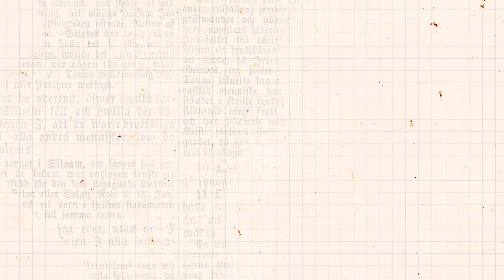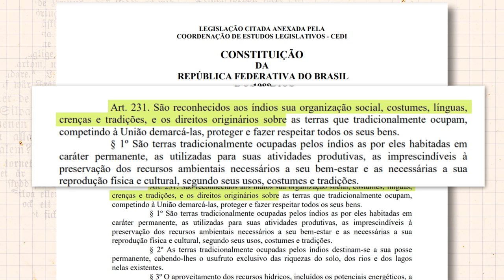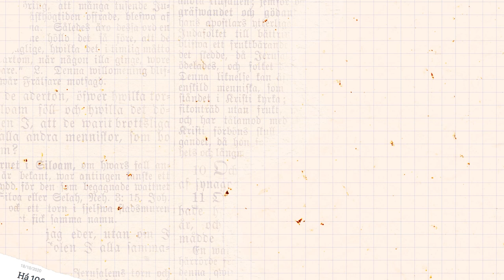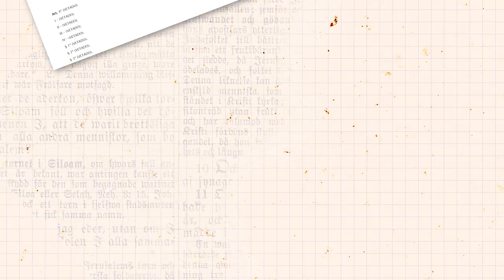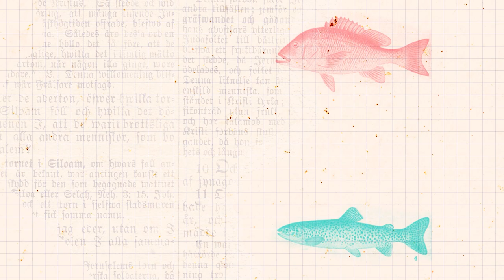Marco temporal explicado por Thaira Priprá do Povo Xokleng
Você sabe o que significa o marco temporal? E a forma com que as vidas das pessoas indígenas tem sido ameaçadas por ele? Thaira Pripá, do povo Xokleng conta a história do seu povo, que a mais de 1000 anos está sendo exterminado e expulso do seu território, e cuja história pode ser redefinida pela demarcação e pela derrubada definitiva do marco temporal.